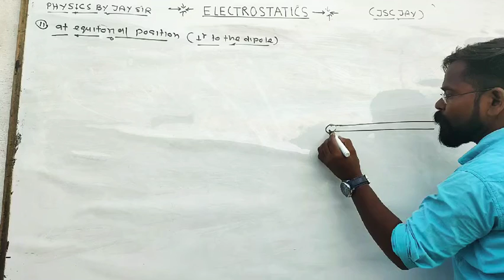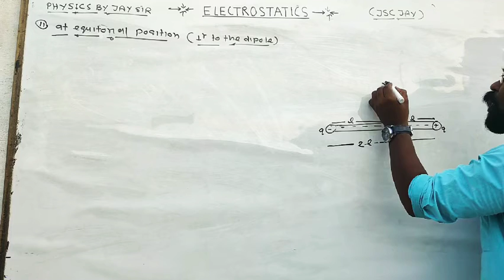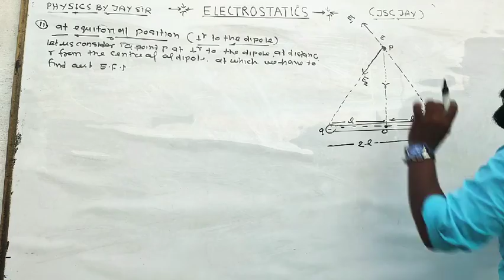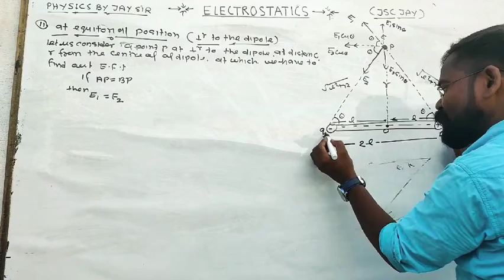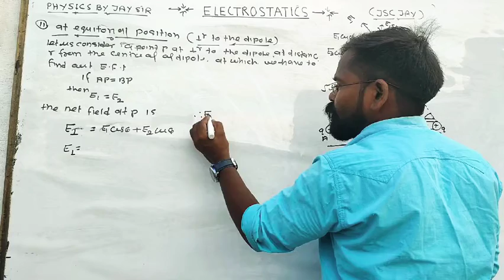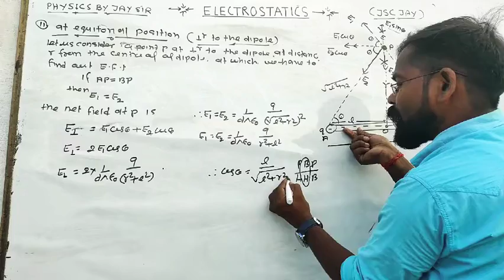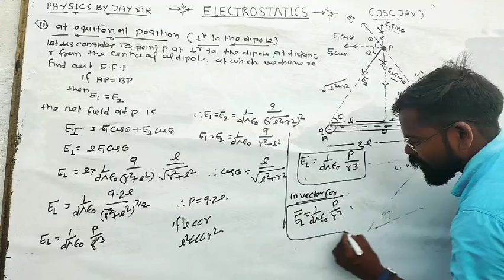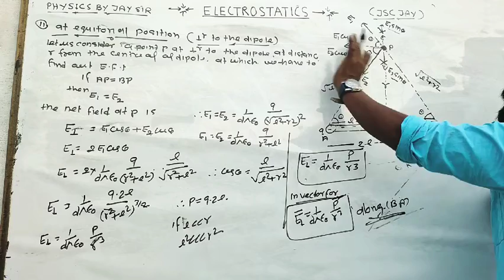CLASS 12th/IIT/PMT,E.F.I DUE TO ELECTRIC DIPOLE AT EQUATORIAL POSITION